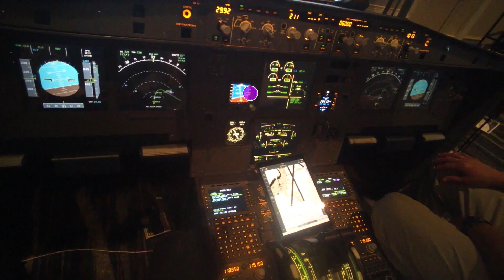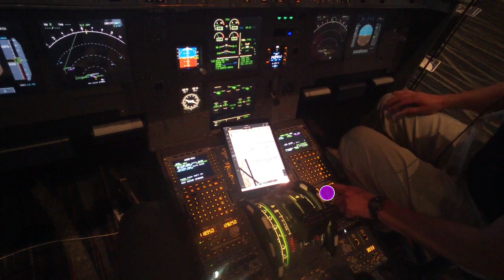Tobii Pro Glasses 2 - Cockpit Demonstration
A cockpit simulator demonstration performed with Tobii Pro Glasses 2. The video showcases the power of this training tool within the complex control environments of advanced planes/vehicles. The colored dot in the videos represents the precise point of focus of the trainee-pilot. In industries involving visual skills, it is crucial to understand an individual's visual strategy and systematically evaluate it. Gathering insights into performance will help you to identify best skills and practices. You will also be able to see wasted steps and improvements areas that you can address with proper training programs. Improve safety in your workplace by knowing exactly at which stage of the process human errors occur and their underlying factors.

In almost all high-skill tasks, it is very difficult for the expert to articulate exactly what separates his or her technique from that of a beginner. Using eye tracking to get visual outputs like gazeplots, heatmaps and areas of interest metrics, you can quickly and easily compare the performance of a novice worker with a more skilled one. This will help you discover what is behind the best practices of the more experienced people on your team.

With eye tracking from Tobii Pro, you can take your training and performance evaluation to the next level!